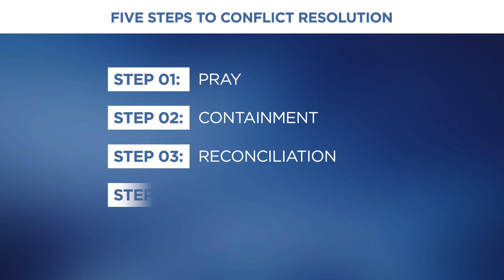Triumph of Marriage- Lesson 12: 5 Steps to Conflict Resolution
The foundations of a marriage that gives glory to God is found in the Bible.  And, statistics show that the closer a couple base their marriage on, ‘the Makers Instructions’ the more likely it will succeed. Our desire and prayer is that the Triumph of Marriage series will glorify God by helping Christian marriages to enjoy an even greater depth of love and intimacy.